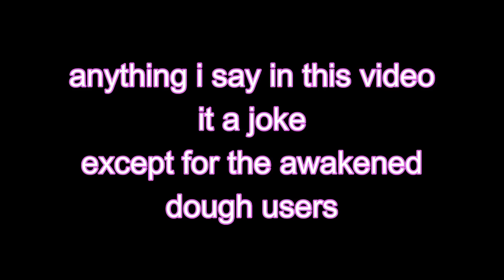Everyone is Using Godhuman Wrong This Whole Time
bloxflip (click link if you want free rubox crate)

0:00 - sponsor
0:26 - video